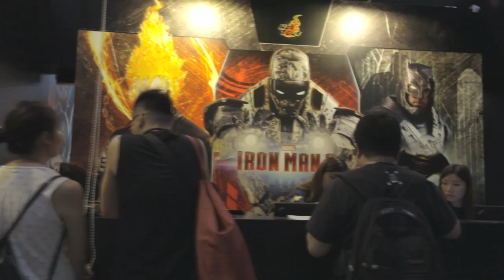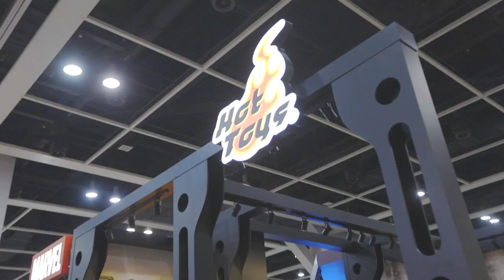Hot Toys @ ACGHK 2017 Event Highlights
Yesterday marked the beginning of The Ani-Com and Games Hong Kong 2017, and Hot Toys is very excited to once again, participate in such spectacular event! Thank you for all the fans who have come and joined us on the first day!

Now, let’s explore the latest marvelous Hot Toys collectibles and check out some of the special moments taken at the event.

The event runs until August 1, so come visit us and score your favorite Hot Toys collectible figures, Cosbabies, premiums and movie theme merchandises at the Hot Toys pop-up store! See you soon!

Hot Toys @ Ani-Com and Games Hong Kong 2017
Date: July 28 – August 1
Location: Hong Kong Convention and Exhibition Centre Booth F02